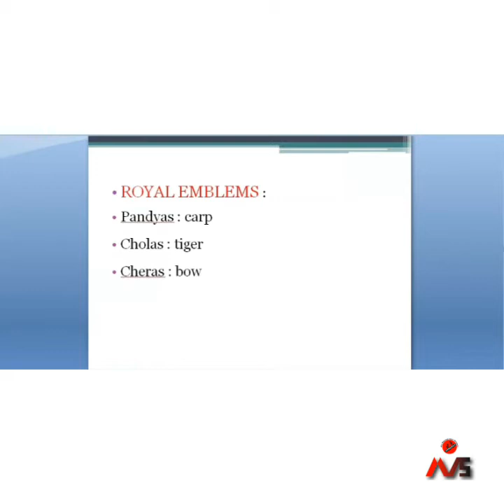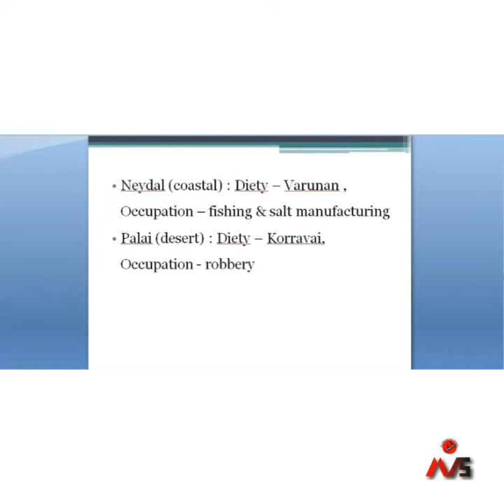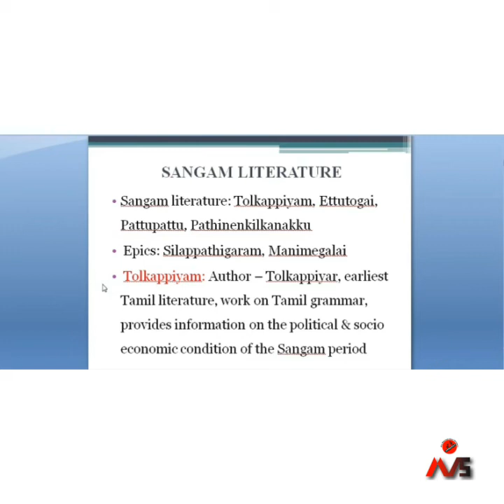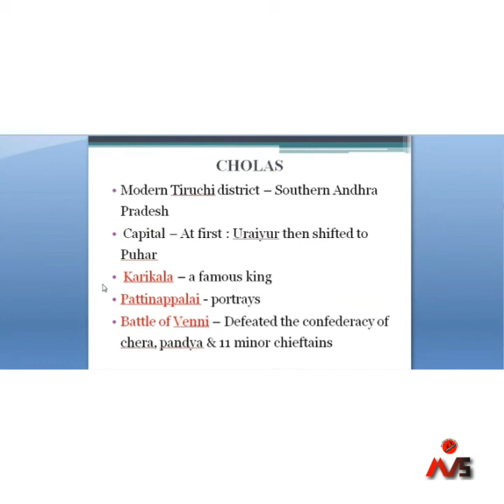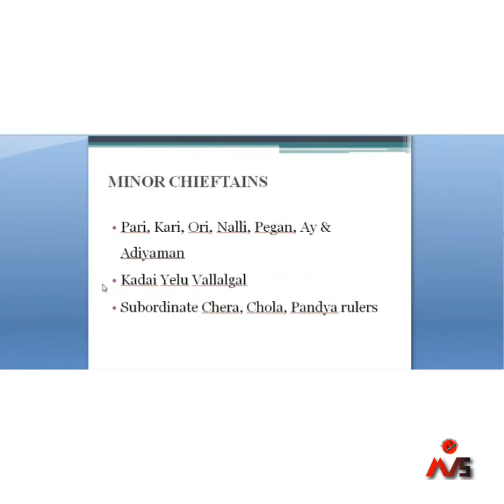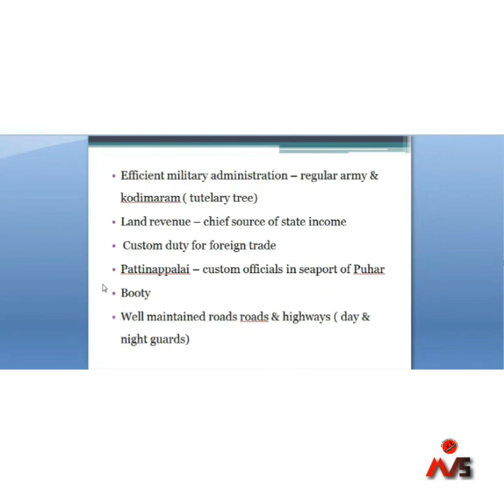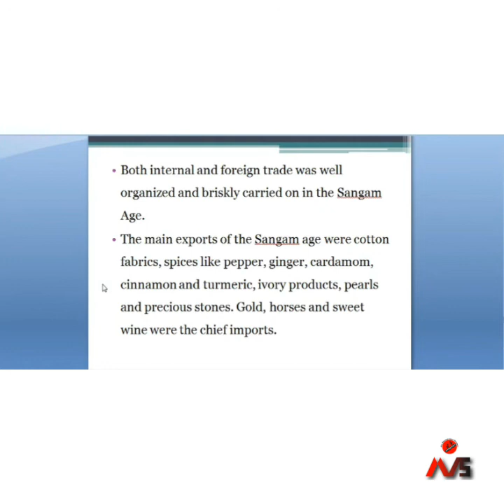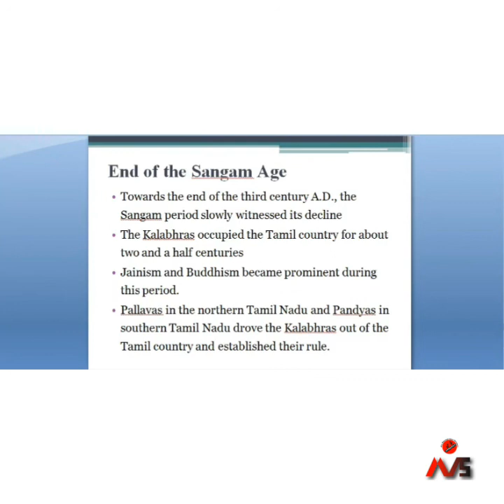Sangham Age: Chera, Chola, Pandya/upsc/psc/ssc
Civil Service & KAS: സൗജന്യ പരിശീലനം